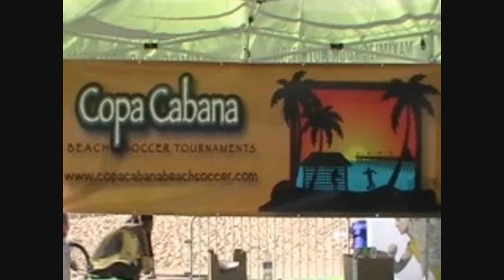Beach Soccer video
March 2010 copa cabana beach soccer tournament. The white team is U13 blanchard, who placed 1st for the tournament in their age division. Santa Monica pier. # 13